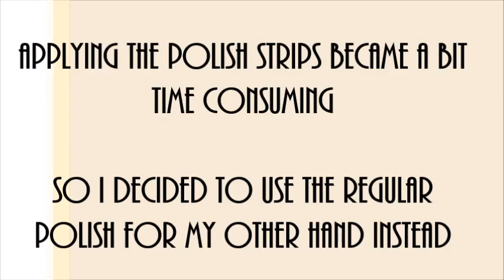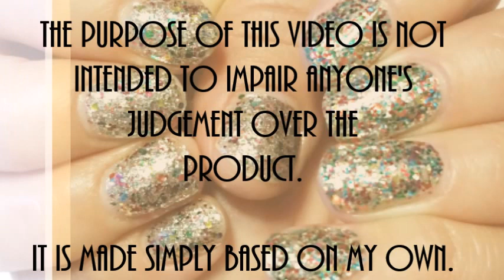☆Sally Hansen Salon Effects Polish Strips Review☆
The video is based on my own experience with Sally Hansen's Salon Effects polish strip, the polish strips are pre-made attractive polish nail wraps that are intended for a convenient manicure application. The strips have been out for a while now and you can even pick up this product at your local dollar store instead of purchasing it for a higher price online. Which in this case I decided to try it out for myself and gave it my own review. The review is not intended to impair anyone's judgement over the product it is just simply from my own.